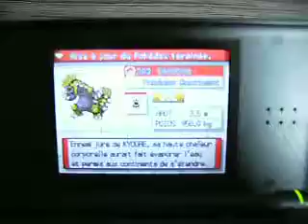(SHTC X #2) shiny groudon après 16522 reset sur soulsilver (1/2)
Voilà donc mon deuxième point pour la SHTC, le premier était kyogre mais je n'ai pas de vidéo de capture (kyogre trouvé le 7/07 et groudon le 8/07